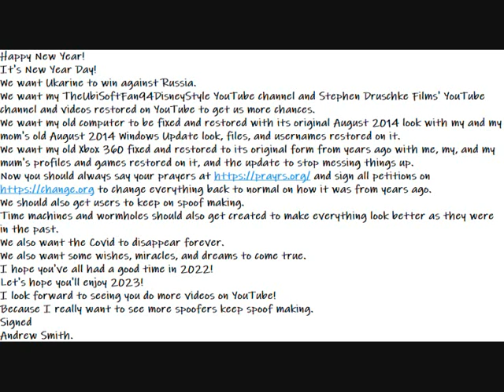Happy New Year Everyone!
It's New Year Day!
We want Ukarine to win against Russia.
We want my TheUbiSoftFan94DisneyStyle YouTube channel and Stephen Druschke Films' YouTube channel and videos restored on YouTube to get us more chances.
We want my old computer to be fixed and restored with its original August 2014 look with my and my mom's old August 2014 Windows Update look, files, and usernames restored on it.
We want my old Xbox 360 fixed and restored to its original form from years ago with me, my, and my mum's profiles and games restored on it, and the update to stop messing things up.
Now you should always say your prayers to change everything back to normal on how it was from years ago.
We should also get users to keep on spoof making.
Time machines and wormholes should also get created to make everything look better as they were in the past.
We also want the Covid to disappear forever.
We also want some wishes, miracles, and dreams to come true.
I hope you've all had a good time in 2022!
Let's hope you'll enjoy 2023!
I look forward to seeing you do more videos on YouTube!
Because I really want to see more spoofers keep spoof making.
Signed
Andrew Smith.